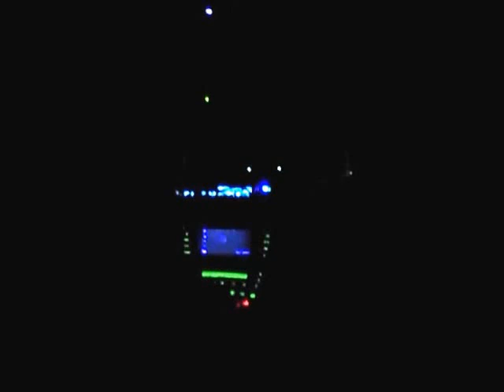we are going to get sundays papers